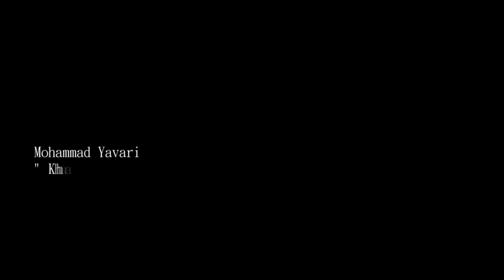Mohammad Yavari - Khake Sard | محمد یاوری - خاک سرد